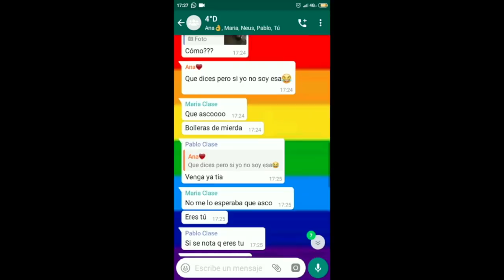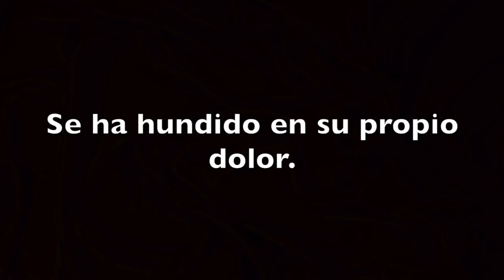Somos Más – IES TRIANA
Participación del  IES TRIANA (Sevilla) curso 4º ESO, en la iniciativa para sensibilizar y prevenir contra la radicalización violenta y el discurso del odio.